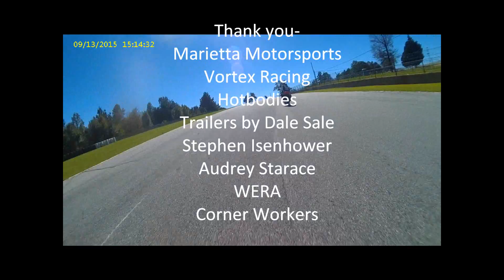WERA Road Atlanta My Fastest C/600 SuperBike Novice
#213 Novice Jamie Starace.  I get first place from the hole shot and I hold it all the way.  My fastest lap times at Road Atlanta is during this race.